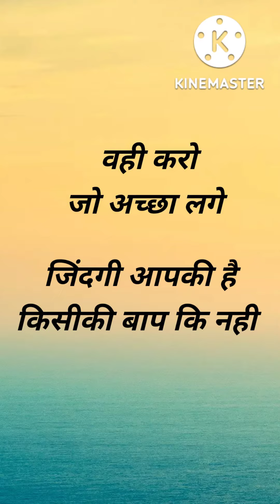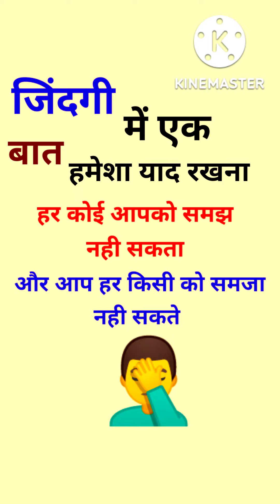motivational motivation motivated images chutkule joke hasi majak